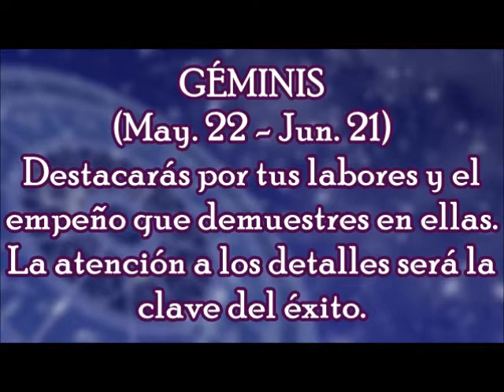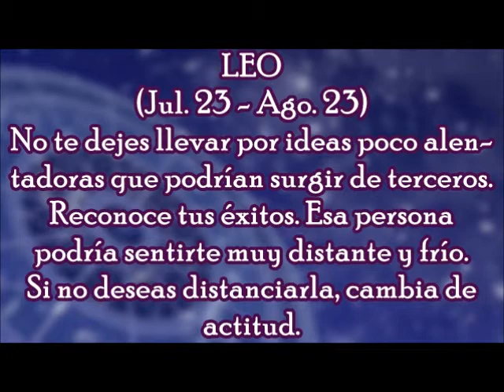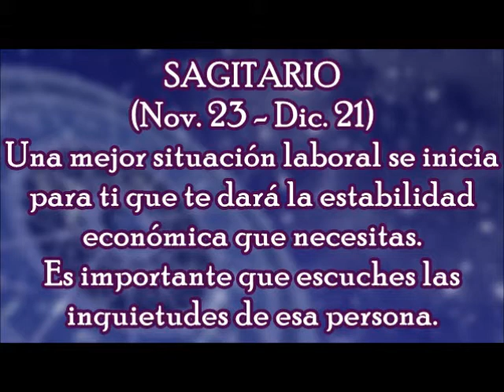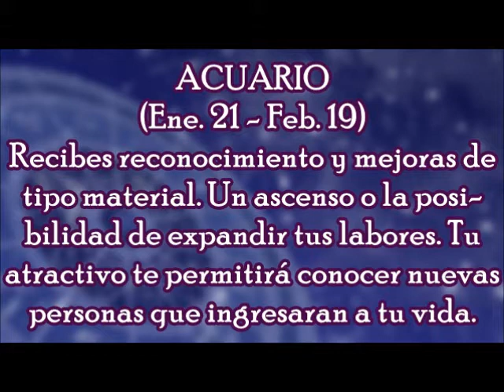Horóscopo del Día: Miércoles, 03 de Enero 2018